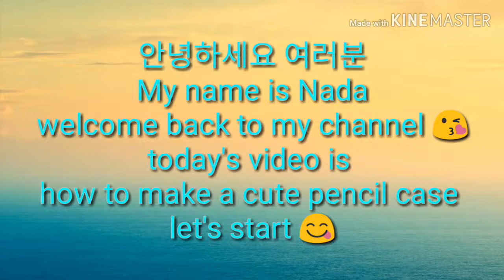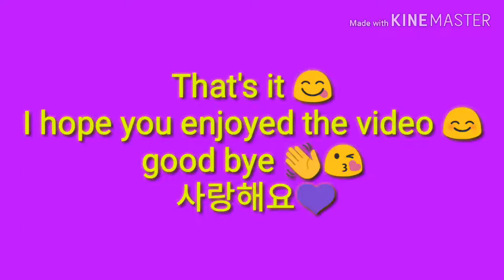How to make beautiful Pencil case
Hi guys
I hope you all fine
today’s video is how to make pencil case